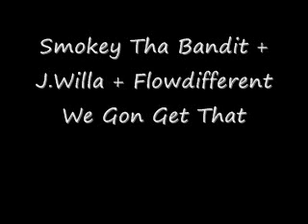Smokey Tha Bandit + J.Willa + Flowdifferent-We Gon Get That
Original Smoke Soulja Ent , Mama Tried